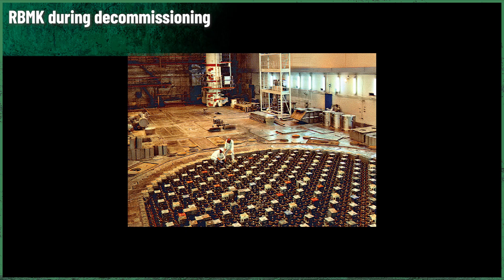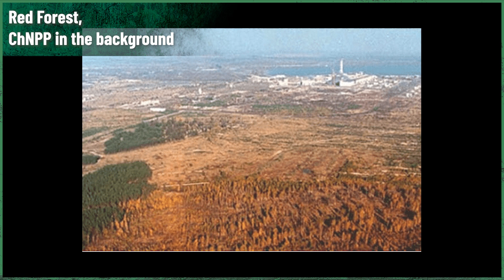Chernobyl and communists - when Moscow wake up | Chernobyl Stories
Chernobyl and communists' actions are tough subjects. What happened in Moscow? When the Moscow wake up because of the news of Chernobyl disaster? Who learned about it first? What did they do? Who did they call?

Watch to learn another part of the full Chernobyl story!